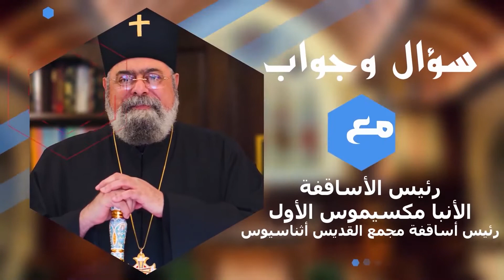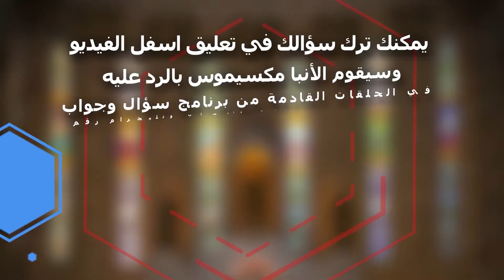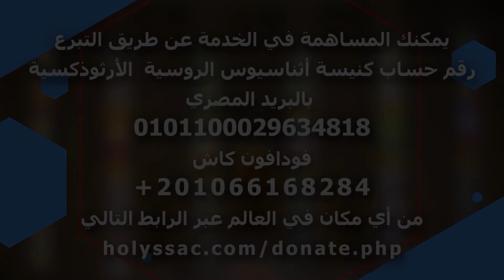ما هو الفرق بين التسلط والمسئولية والقيادة؟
كما يمكنك مشاهدة كل حلقات برنامج سؤال وجواب او ترك سؤالك عن طريق التطبيق: